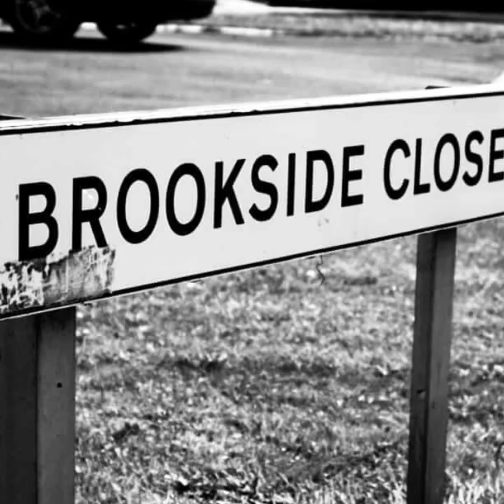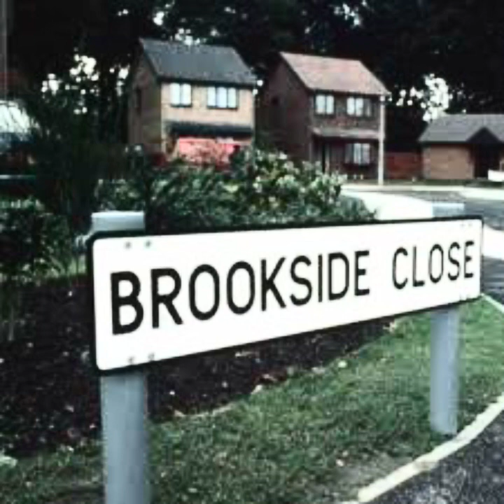‘Phil Redmond will part to a streaming giant’ Brookside Reboot | Psychic Glenn